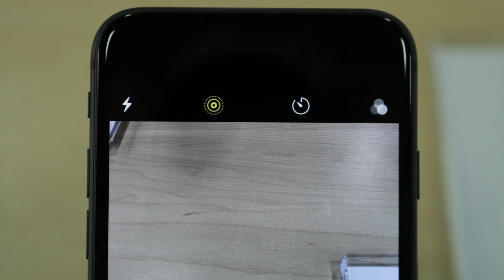Reasons Samsung Is BETTER than Apple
Here we discuss three core qualities that everyone looks for (or is annoyed by the absence of) in their smartphones, and why it makes WAY more sense to NOT buy any of those fruit phones that limit you, stunt your potential, and leave you technologically crippled just to benefit the tyrannical tech giant that is Apple Inc.